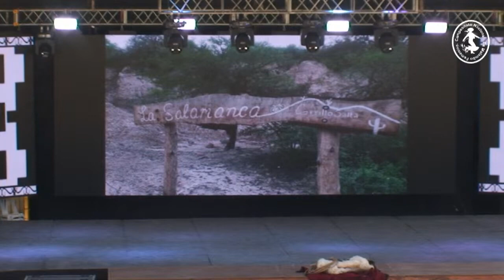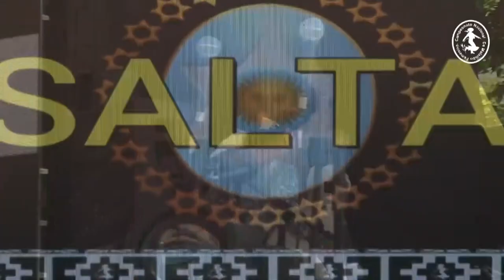Berrios Tapia Pareja de danza adulto Salta CNMF 2023